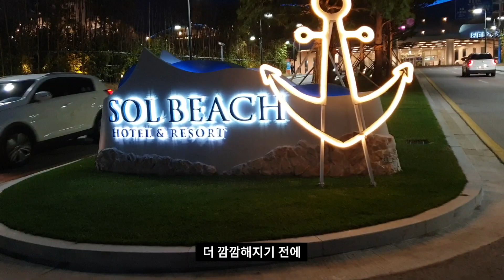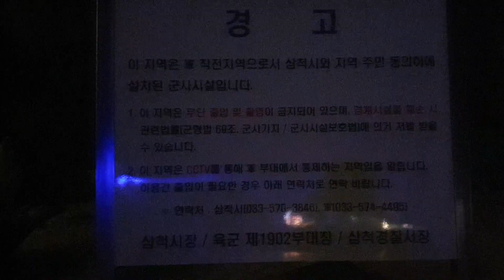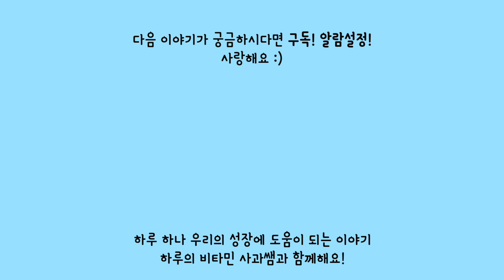삼척 솔비치 VLOG (강원도/삼척/솔비치/리조트/호텔)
힐링하기 좋은 공간 삼척 솔비치 출장가서 일하다 저녁 쉬는 시간에 해변을 걸었어요.
파도소리 ASMR도 찍어왔는데,, 올리면 반응이 안 좋을까봐 걱정이네요.